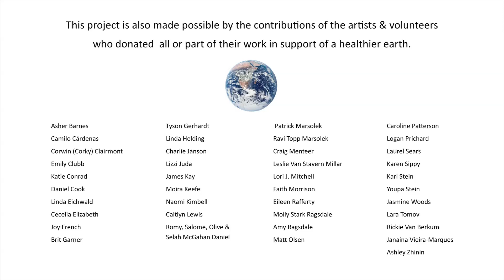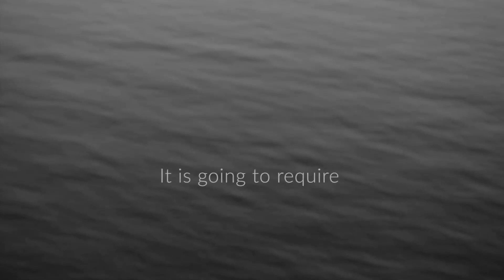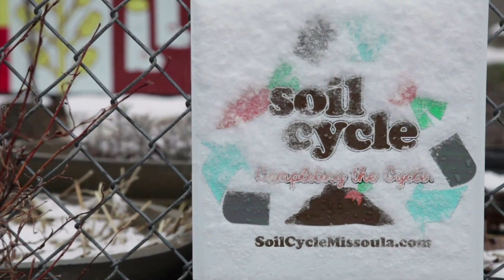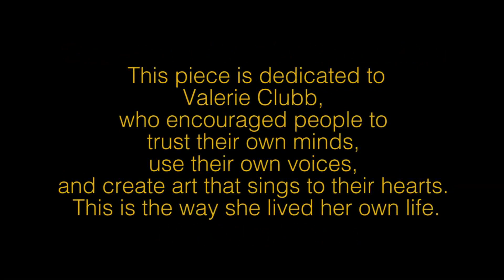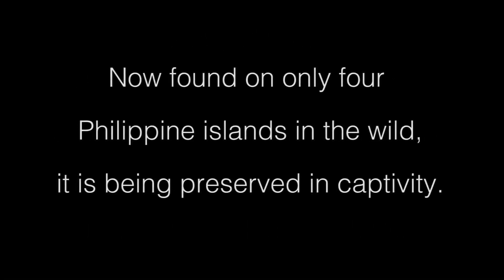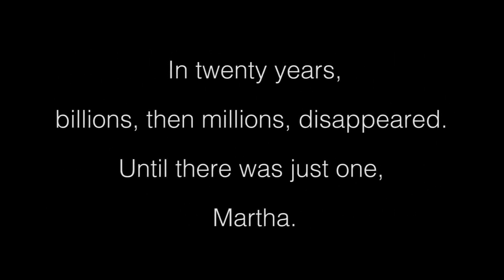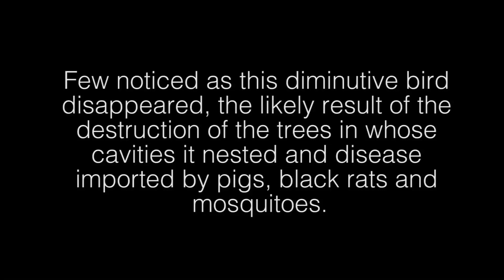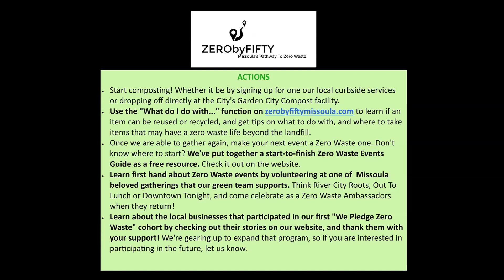Art for the Earth Project Part 2